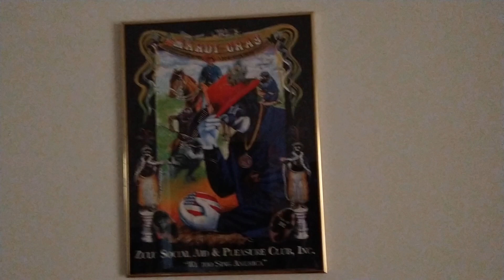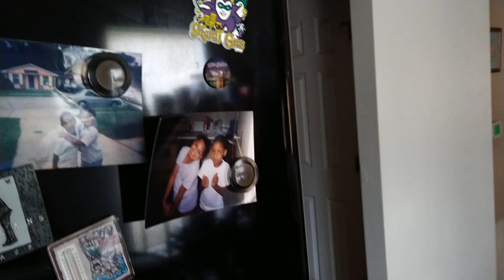my old phone testing